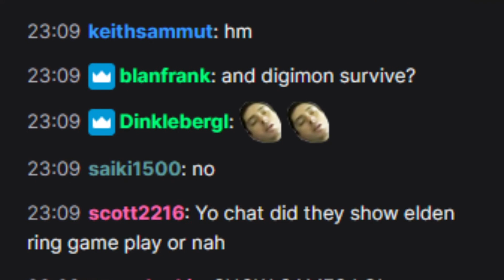E3 in a nutshell. meme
The chat was the show.